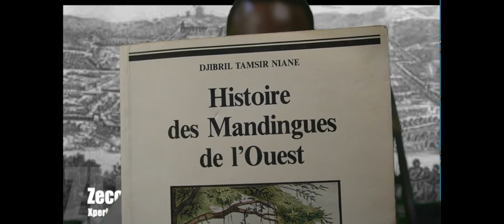CHAPITRE 1: LA SENEGAMBIE ET LE MONDE MANDINGUE / DJIBRIL TAMSIR NIANE - Version FRANÇAISE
HISTOIRE DES MANDINGUE DE L'OUEST PAR DJIBRIL TAMSIR NIANE
L'histoire des mandingues de l'Ouest est mal connu. Ce n'est qu'au debut des années soixante dix que les historiens ont pris conscience de l'histoire de leur royaume, le Gabou , et de sa place dans celle de l'Afrique de l'Ouest. Une telle lacune s'explique par le sort que le partage colonial a fait subir à ce royaume, partagé en trois puissances coloniales: l'Angleterre , La France et le Portugal.

Les origines du royaume de Gabou sont difficile a cerner. Nous ne disposons pour ce faire des seules rtraditions Malinkés, mais celles ci sont unanimes pour situer l'arrivée des mandingues vers 1240 , quand Soundiata lança ses armées à la conquete de l'Ouest.

Ce royaume connaitra cependant son vrai developpement du XIIIeme au XIX eme seicle. Il englobait alors la region de haute et moyenne Casamance ainsi que le cours superieur du fleuve Koliba.

L'affrontement final avec les Peuls , en 1867, fut fatal au  Gabou et causa la chute de sa capitale,  Kansala. Une des premiere consequence fut le triomphe de l'islam dans la region.
Mais la victoire peule allait etre suivis de pres par les conquetes coloniales et le partage du Gabou.

Le present ouvrage et l'aboutissment des recherches de Djibril Tamsir Niane , professeur et specialiste de l'histoire mandingue, et auteur du recit Soundjata ou l'epopée mandingue .

Presence Africain